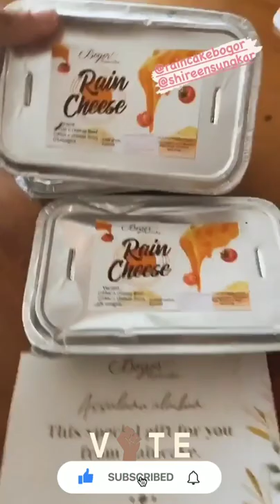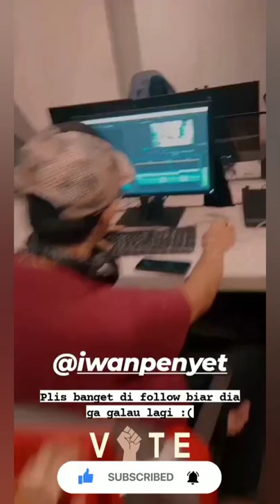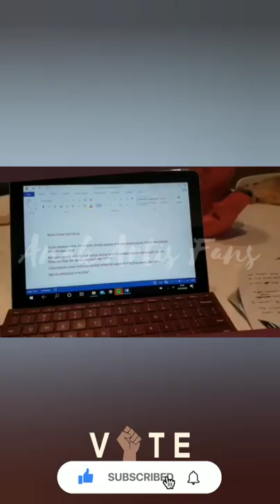KIANO LAGI DIGODAIN, PAPA SAMPERIN PENGGODANYA | JADI COWO GENTLEMAN !!!